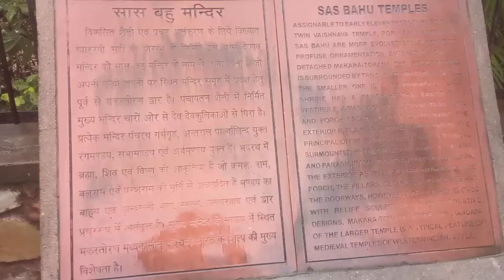सास बहू का मंदिर, उदयपुर | Rajasthan | My 1st vlog